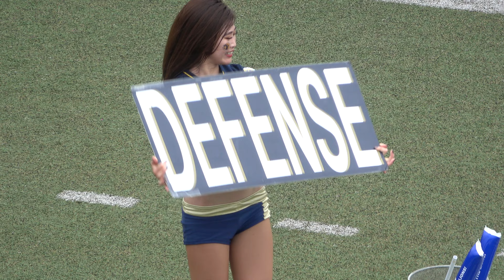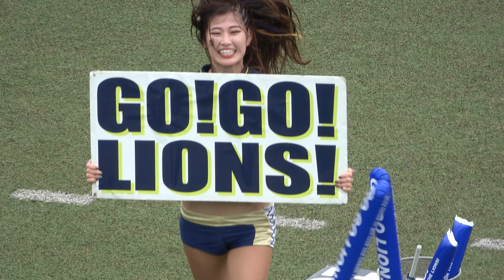オール三菱ライオンズ チア 試合中ダンス⑦ 2022年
球団チア・プロ野球チャンステーマ・バスケチア・gogoダンサー・展示会・RQなど過去10年前から随時upしていきます